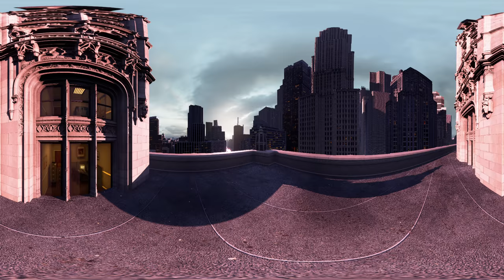360° VR - TITANS EAT YOU FOR 10 MINS!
A compilation of Titans chasing you for 10 minutes! This of different videos done in the past, all put into the same video!

Are you brave enough to endure all 10minutes!